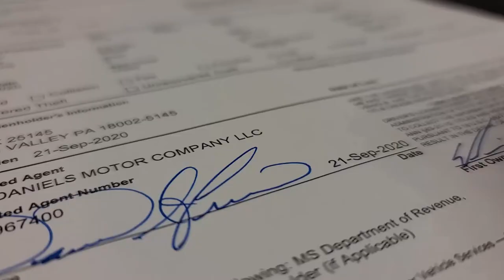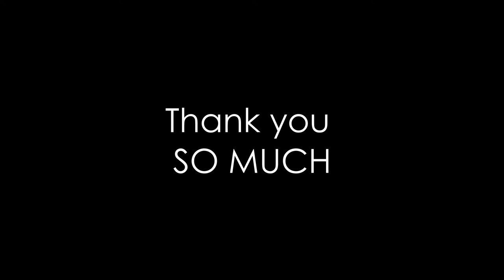Decision 2020-Introducing "GHOST"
This episode we introduce after months of discussions and test drives, our new beast to the arsenal. This vehicle is exactly what we needed and right on time. This is GHOST! a 2016 F350 Lariat fully loaded with all the needed balls and whistles.